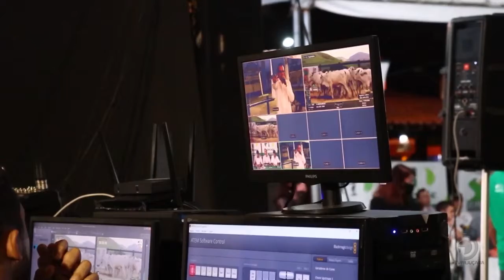Criatório CPMF realiza Leilão Nelore Positivo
O evento foi realizado em formato virtual.